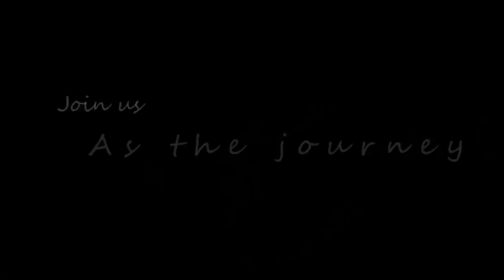The SSLFamilyDad Channel Trailer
Join us on our journey to be self sufficient!